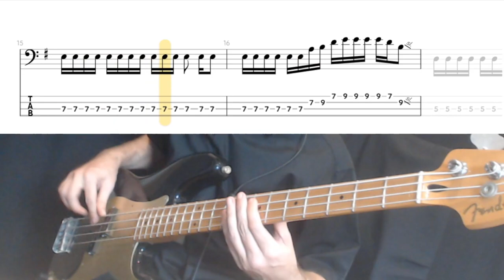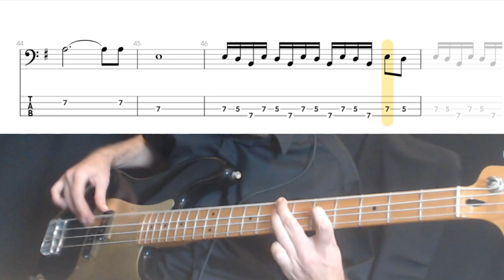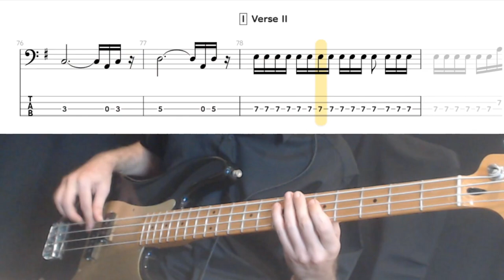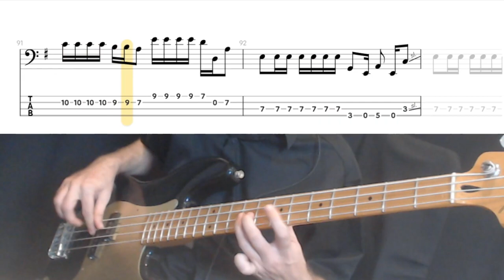Prowler by Iron Maiden - Bass Cover (tablature & notation included)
(YouTube demonetizes all my videos for copyright infringment)